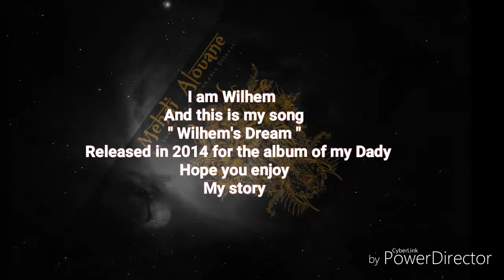Mehdi Alouane - Wilhem's Dream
This is my song " Wilhem's Dream " Released for the album of my lovely Dady Mehdi Alouane in 2014, Hope you enjoy My story